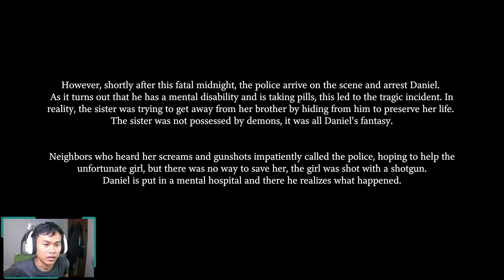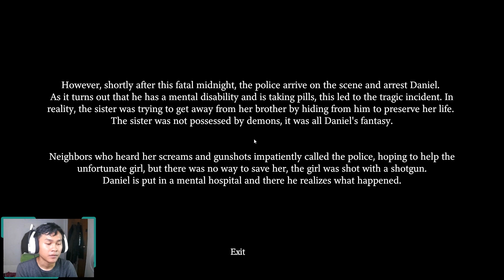Tragedi Mengerikan Di Malam Hari - Fatal Midnight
back again with game horror :)

yuk bisa
1000subscriber dulu gasii..